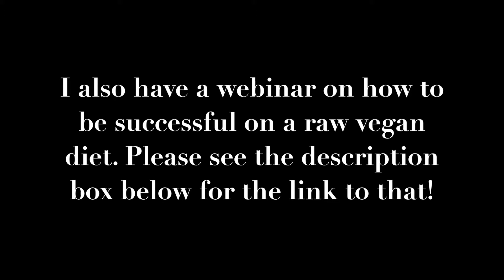Q+A | raw vegan in cold climate, cracked heels, and dance practice